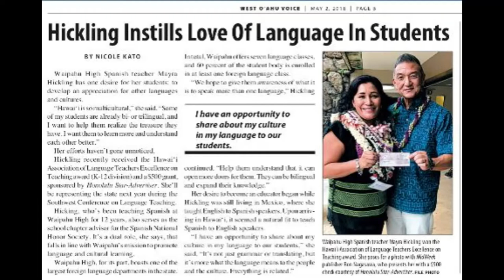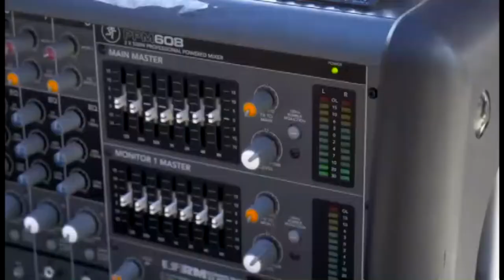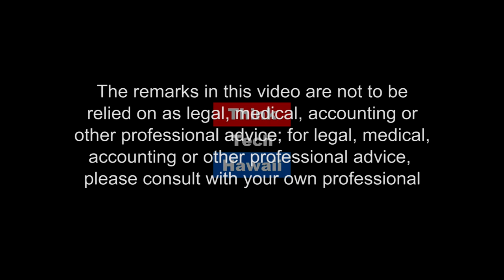Spanish Teachers Teaching Spanish in Hawaii (Hispanic Hawaii)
Learning Spanish in Hawaii.  Teachers are very special and they play an important role in our life from kindergarten to graduate school.  They help us to understand the world around us, to become a good person, and a good citizen of our country. The future of any nation is in the hands of teachers. Teachers can help in the developments of leaders and great leaders build great nation.  Education is important and plays various roles in different stages of life. Learning different languages can give you a competitive edge in today’s market place and Spanish is the second language most spoken in the world.

Today’s guest is Mayra Hickling, she is a teacher and she teaches Spanish at the Waipahu High School and she is here to talk about the importance of learning Spanish and her school’s Spanish program.

The host for this episode is Richard Concepcion.  The guest for this episode is Mayra Hickling.